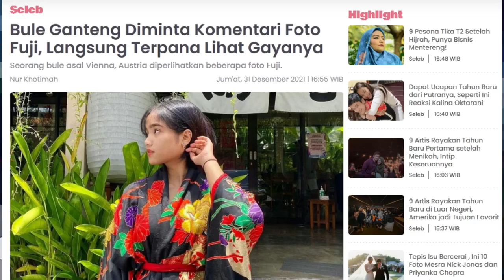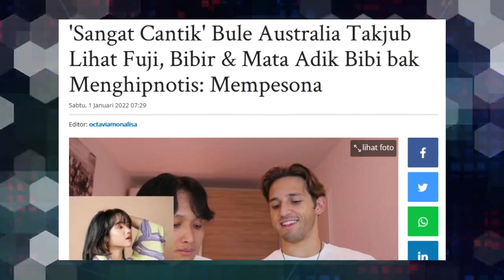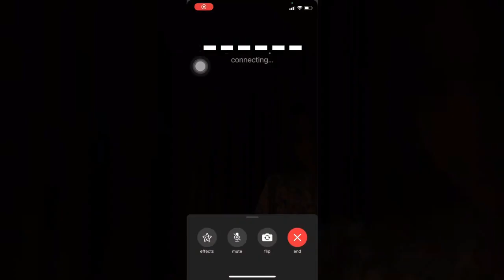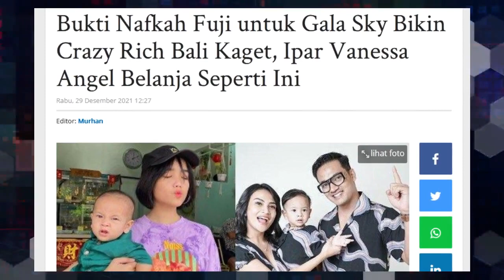Bule Ganteng Komentari Video Fuji, Langsung Terpana Lihat Gayanya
-Bule Ganteng Diminta Komentari Foto Fuji, Langsung Terpana Lihat Gayanya
-Sangat Cantik Bule Australia Takjub Lihat Fuji, Bibir & Dan Mata Adik Bibi Bak Menghipnotis, Mempesona
-Bukti Nafkah Fuji Untuk Gala Sky Bikin Crazy Rich Bali Kaget, Ipar Vanessa Angel Belanja Seperti Ini